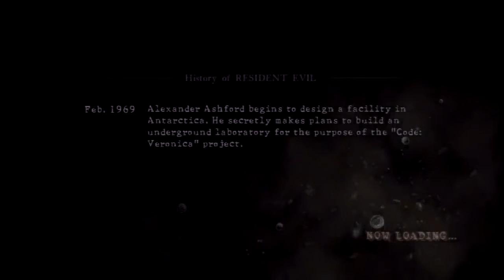LSC Let's Co-Op Play Resident Evil 5 PT24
Part 24
Gasp. A cooperative Resident Evil 5 Let's Play. Chris Redfield (commentator: Gherakai), Sheva Alomar (commentator: bluntslide42). Vague story: this new T-virus has been released and it's up to Chris and Sheva to investigate and stop it. Enjoy!